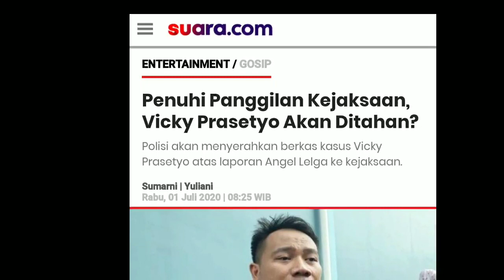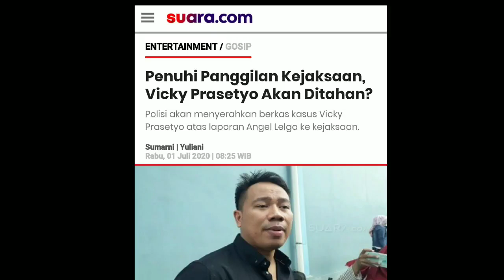Suasana saat VICKY PRASETYO Didampingi Pengacara Tiba di Kejaksaan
Vicky Prasetyo memenuhi panggilan pihak Kejaksaan Negeri Jakarta Selatan, terkait pelimpahan berkasus kasus yang dilaporkan Angel Lelga. Vicky didampingi oleh pengacara Ramdan Alamsyah.